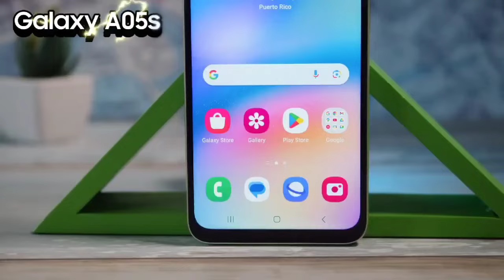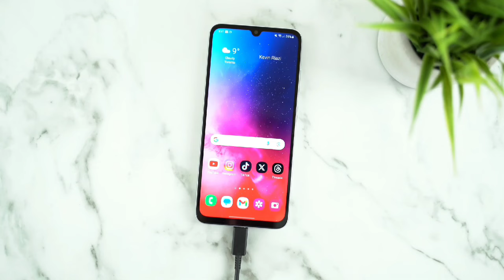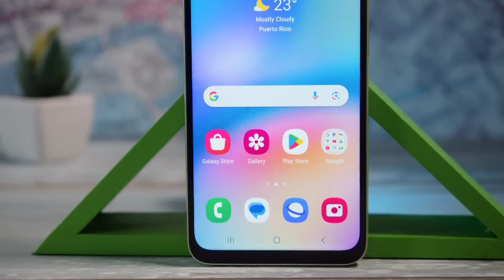🔥 ✔ Comparando el Galaxy A05s y el REDMI 13c 🔥 ✔